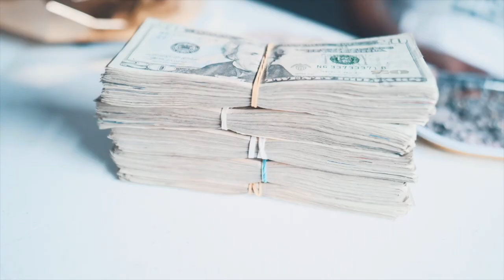BFL KADA- Disaster (Official Video) Shot By Duwop